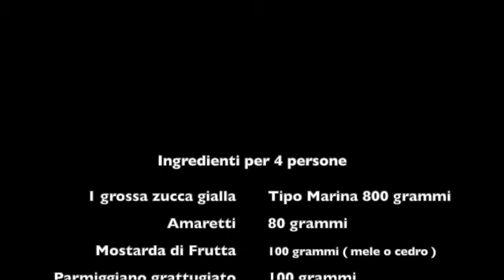Tortelloni di Zucca alla Mantovana di Nonna Titti My Movie